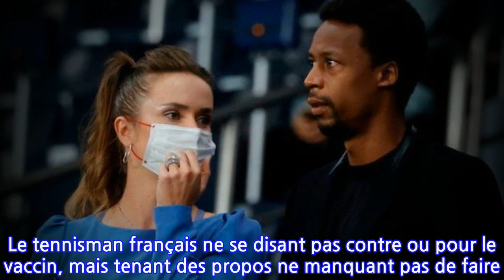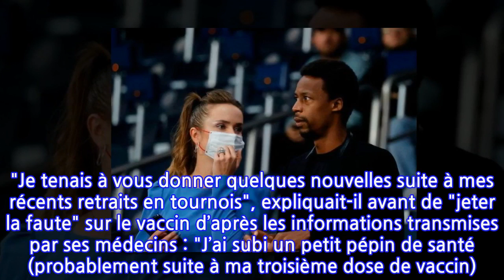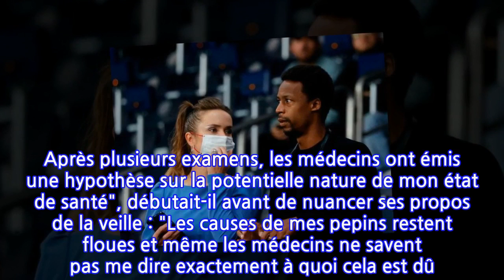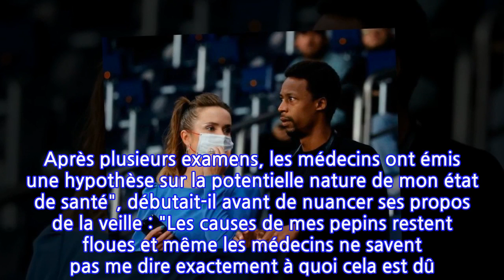Des contre-performances et des soucis de santé liés au vaccin contre le Covid-19 ?...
C’est le sujet qui fait sans doute le plus polémique ces derniers mois en plus de la hausse des prix de l’essence… En effet, le vaccin contre le Covid-19 divise les Français et de nombreux habitants du monde entier. D’autant plus que même les plus grandes stars donnent leur avis en se disant favorables ou, au contraire, défavorable à l’injection. Récemment, c’est Gaël Monfils qui suscitait la polémique. Le tennisman français ne se disant pas contre ou pour le vaccin, mais tenant des propos ne manquant pas de faire réagir les "antivax".Le sportif donnant quelques nouvelles de son état de santé le 22 février dernier. "Je tenais à vous donner quelques nouvelles suite à mes récents retraits en tournois", expliquait-il avant de "jeter la faute" sur le vaccin d’après les informations transmises par ses médecins : "J’ai subi un petit pépin de santé (probablement suite à ma troisième dose de vaccin). Sur les conseils de mon médecin, j’ai décidé de prendre du temps pour me reposer. Je ne pourrai donc malheureusement pas jouer la Coupe Davis la semaine prochaine".Suite à cette déclaration, Gaël Monfils a pu voir les personnes contre l’injection relayer massivement son tweet. Face à cette situation, le tennisman se voyait donc forcé de prendre à nouveau la parole pour clarifier la situation ce mercredi 23 février."Merci beaucoup pour tous vos messages de soutien. Ce tweet était une simple update sur mon état de forme actuel suite à mes derniers forfaits. Après plusieurs examens, les médecins ont émis une hypothèse sur la potentielle nature de mon état de santé", débutait-il avant de nuancer ses propos de la veille : "Les causes de mes pepins restent floues et même les médecins ne savent pas me dire exactement à quoi cela est dû. Mon but était simplement d’être transparent avec vous et non de pousser une propagande anti vax". Gaël Monfils concluant enfin en demandant aux internautes de ne pas utiliser ses propos à des fins politiques : "Arrêtons de s’approprier les dires de chacun à des fins politiques ou simplement pour servir vos convictions. Je ne regrette pas du tout de m’être fait vacciner. Chacun fait ce qu’il veut".Merci beaucoup pour tous vos messages de soutien. Ce tweet était une simple update sur mon état de forme actuel suite à mes derniers forfaits. Après plusieurs examens, les médecins ont émis une hypothèse sur la potentielle nature de mon état de santé. 1/4— Gael Monfils (@Gael_Monfils) February 23, 2022A voir également :R.F